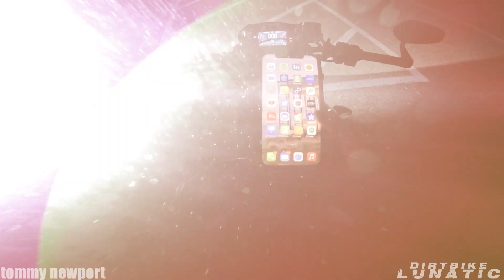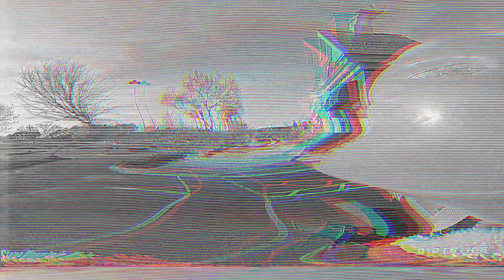15 MINUTES OF BIKERS vs. POLICE 2023: Wild Chase, Tickets & Warnings!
In this video, 9 bikers encounter law enforcement while riding, resulting in interactions with the police. Some receive warnings, while others receive tickets. The video captures the events as they unfold, showcasing the interactions between the bikers and the police.
We are adding ourselves to explain some situations.

1:18 - tommy newport - Police finally caught me | Triumph Street Triple 765 RS
3:16 - Velshyrym - 35 over stopped by state trooper
4:45 - KalaitzisT - police bike encounter
5:44 - Pap3rPlan3z0 TM - Cop lets motorcycle go with warning
7:00 - Leek GT - Got PULLED OVER On 4-Wheeler By REAL POLICE!
11:10 - shroombles - drz400sm runs from cops while on lunch break!
12:24 - NolanRides - COP Pulls up on Dirt Bikers!
13:49 - Stone Mountain Moto - COPS PULL OVER ON SUR RON ELECTRIC DIRT BIKE

BIKERS vs. POLICE 2023: Wild Chase, Tickets & Warnings!